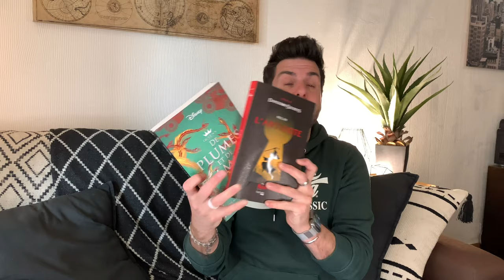DISNEY BOOKS - Mulan - chronique lecture - Hachette Heroes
Lien des livres

Dangerous Secrets

- Mulan, l’antidote
- Frozen 2 , la véritable histoire
- Malefique , au cœur de la lande

The Queen’s Council

- Mulan , de plumes et de flammes
- La Belle et la Bête , Rose rebelle